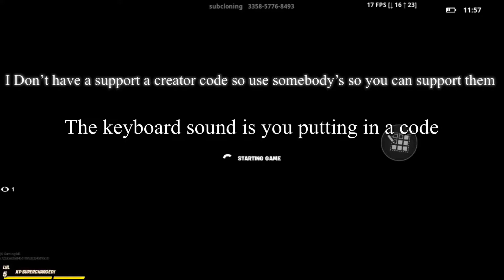Zone wars and box fights